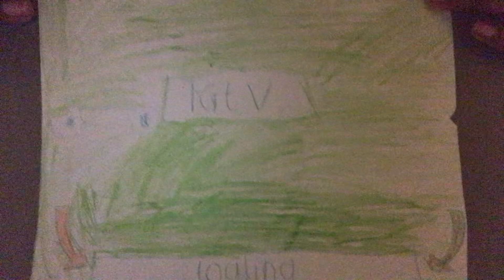Tenplayz8659isonyoutube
Hey guys I got 3 channel we got 4UTV and TGtv news